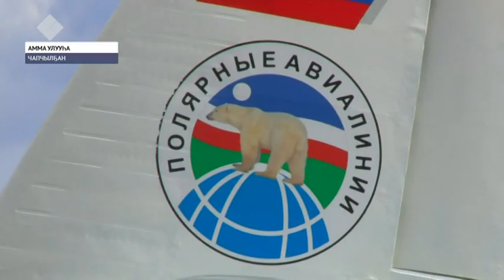Маҕан – Амма хайысханан салгынынан сырыы муус устар 29 күнүттэн саҕаланыан сөп